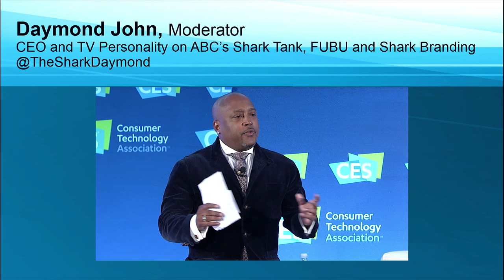Making Disney Magic: Connecting Digital and Physical Worlds - SuperSession FULL 2016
The Walt Disney Company has been a pioneer in connecting the physical and digital, bringing Disney stories and characters to life like never before. Join leaders from Walt Disney Parks and Resorts, ESPN, ABC Television Group and Disney Consumer Products and Interactive Media as they explore the evolution of physical experiences in a digital world.